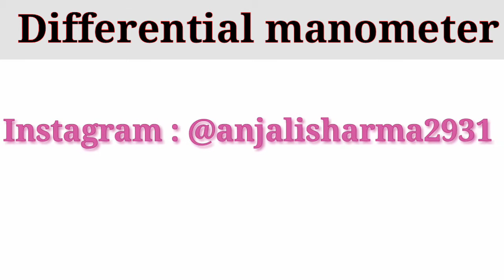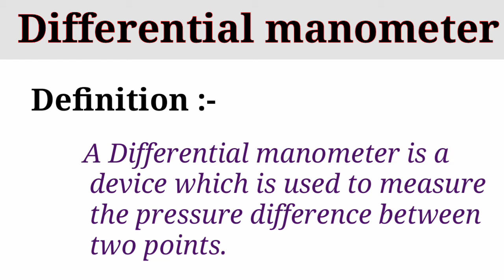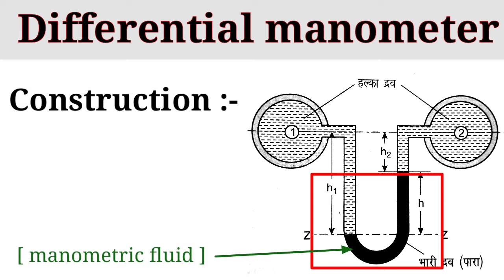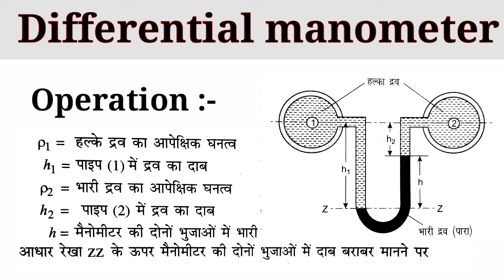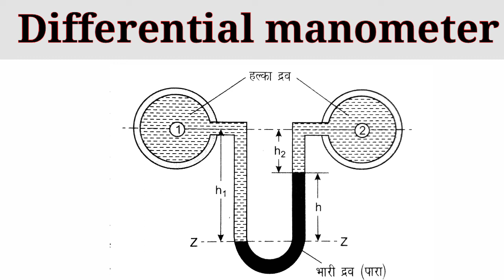differential manometer in hindi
About video : differential manometer in hindi .. iss video mai apko differential manometer in hindi explain kiya gya hai ...isme differential manometer in hindi .topic bahut hi easy language m explain kiye gye hai .